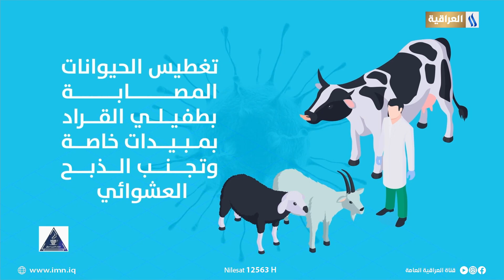الحمى النزفية في العراق .. ارتفاع نسب الاصابات والوفايات | تقرير | مؤيد الفرطوسي